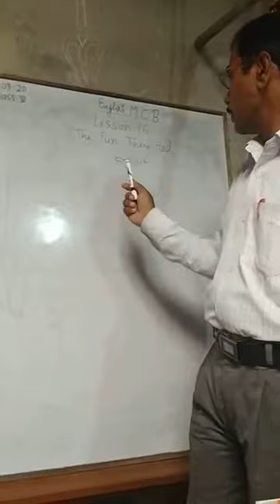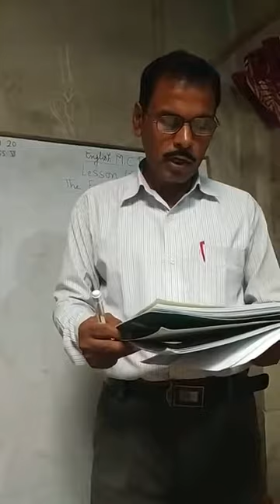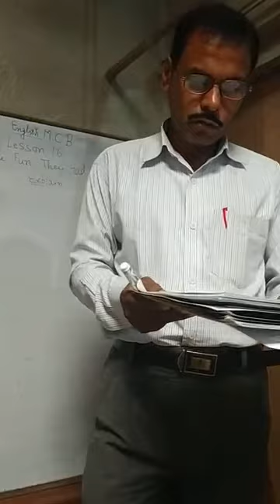PBPS Class 6 |16. The Fun They Had | By Kamlesh Sir